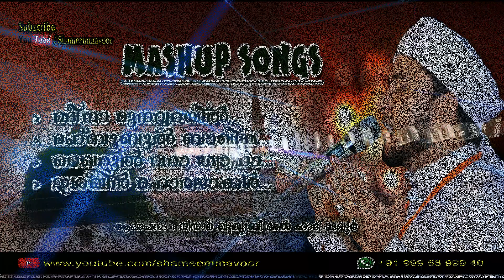Mashup Songs | Nisar Quthubi Al Hadi Madavoor | Non Stop Hit Madhu Songs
Mashup Songs

* Madeena Munavarayil...
*Khairul Vara Thwaha...
*Mahboobul Baqiya...
*Ishqin Maharajakkal...

Singer : Nisar Quthubi Al Hadi Madavoor

Non Stop Hit Madhu Songs